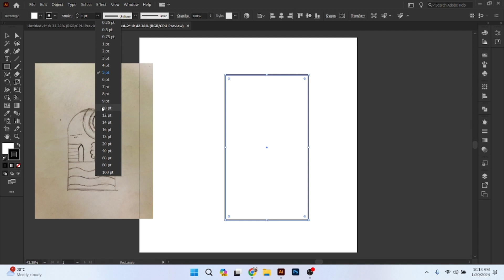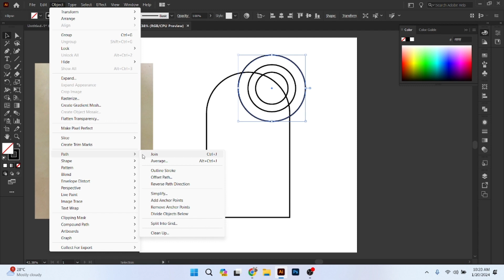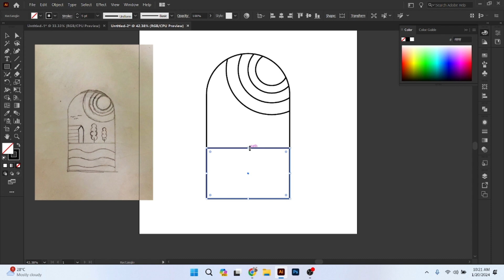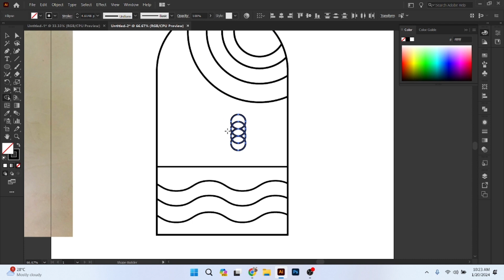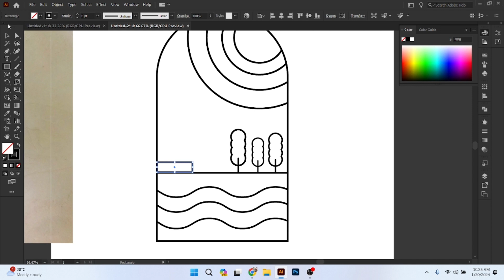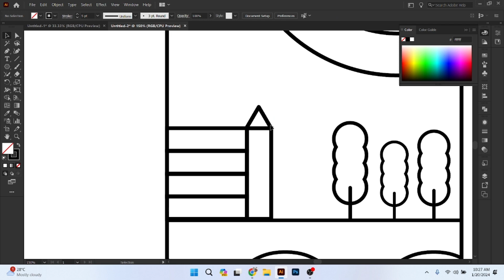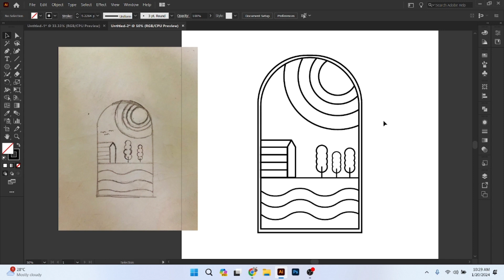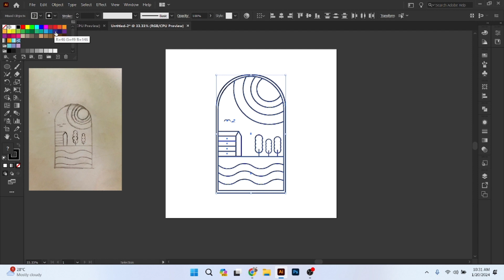Illustrator Tutorial: Create a Vector from a Rough Sketch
Adobe Illustrator Tutorial: Create a Vector Logo From a Rough Sketch

Unlock the power of Adobe Illustrator as we guide you through the seamless process of turning your rough sketch into a professional vector logo! 🎨✨ In this tutorial, we'll explore step-by-step techniques to bring your creative vision to life, emphasizing precision, scalability, and that sleek, modern look.

🔍 What You'll Learn:
🖌️ Sketch to Vector: Witness the magic unfold as we transition from a hand-drawn concept to a scalable vector graphic.
🎨 Illustrator Tools: Master the essential tools in Adobe Illustrator, empowering you to refine shapes, lines, and details with finesse.
🧑‍🎨 Design Principles: Dive into the fundamentals of logo design, understanding balance, symmetry, and visual hierarchy to craft a timeless emblem.
🔄 Iterative Process: Discover the art of iteration and refinement, ensuring your logo evolves into a polished and professional representation of your brand.

🚀 Why Vector? Vector graphics ensure your logo remains crisp and clear at any size, making it versatile for various applications – from business cards to billboards.

This tutorial is perfect for graphic designers, illustrators, and anyone eager to enhance their digital design skills. No prior Adobe Illustrator experience is required – just bring your enthusiasm and a rough sketch!

🎓 Level Up Your Design Game:
Whether you're a seasoned designer or a beginner, this tutorial offers valuable insights and techniques that will elevate your logo design process. Watch, learn, and create with confidence!

logo design, how to design logo, logo design tutorial, sketch to vector, Adobe Illustrator tutorials for beginners, Adobe Illustrator vector tutorial, flat design, shape builder tool illustrator cc, pen tool illustrator, curvature tool illustrator cc, logo design process tutorial, sketch to vector illustrator, how to draw landscapes illustrator, flat design tutorial, illustrator step by step, illustrator easy tutorial, adobe illustrator tips and tricks, speed art illustrator